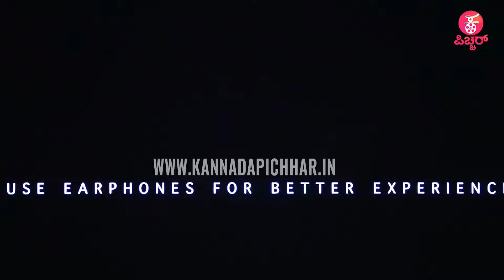ವಂದಿತಾ ಪುನೀತ್ ರಾಜ್ ಕುಮಾರ್ ರವರಿಂದ ಯುವ 'ಅಪ್ಪುಗೆ' ಲೋಕಾರ್ಪಣೆ : Yuva Appuge song launch event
ವಂದಿತಾ ಪುನೀತ್ ರಾಜ್ ಕುಮಾರ್ ರವರಿಂದ ಯುವ 'ಅಪ್ಪುಗೆ' ಲೋಕಾರ್ಪಣೆ : Yuva Appuge song launch event : Yuva Rajkumar | Saptami Gowda

Concept & Execution : Praveen Ekantha
Reporting & Programming : Ravee Sasanoor, Kavya Krishnamurthy
Camera : Kiran, Arjun, Santhu Madanahalli , Arun
Editing ‍& Graphics: Mahesh M Naidu, Uday MS, Shashu Kshatriya
PRO: Sumanth B L
Production : Praveen Ekantha Media Solutions